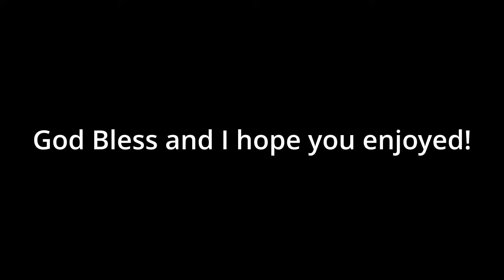We FINALLY got one in ranked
God Bless!